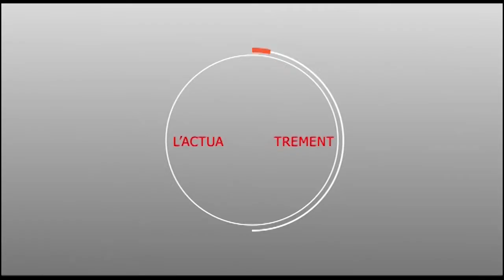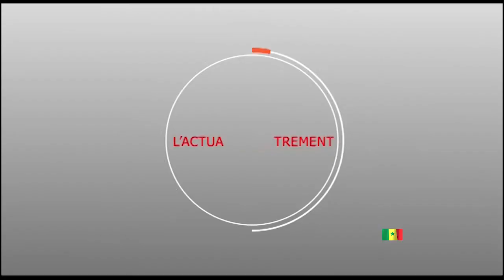Présidentielle 2019 : Cheikh Abdou BALLY MBACKE lance l'opération "FAKHAT"